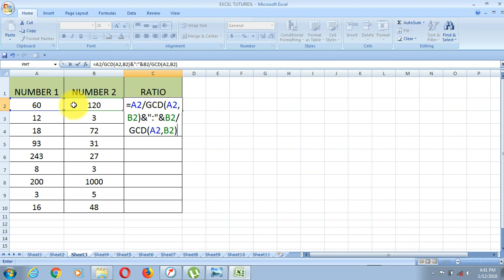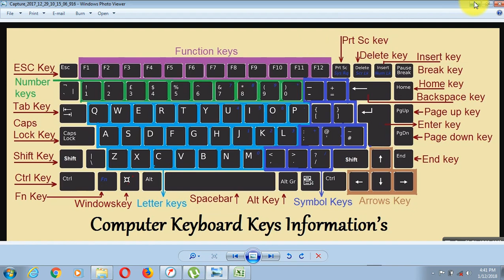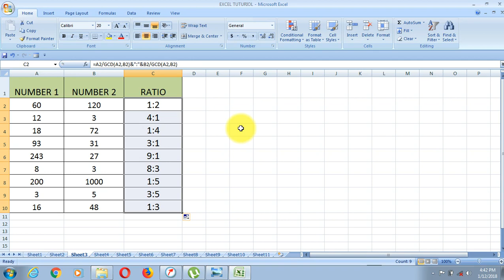THOMAS PC JINSI YA KUKOKOTOA UWIANO KWA EXCEL 2007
Thanks my people for watching my videos